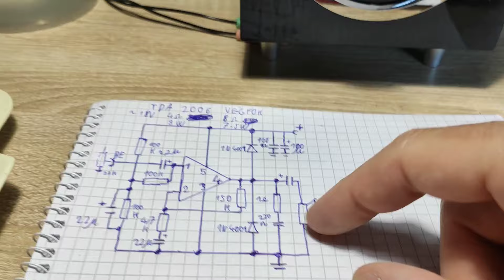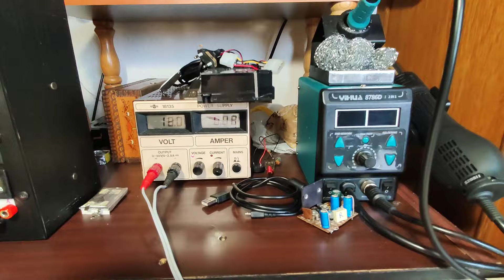PC Melletti mini erősítő felújítás.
Leégett az egyik végfok, így muszáj volt.